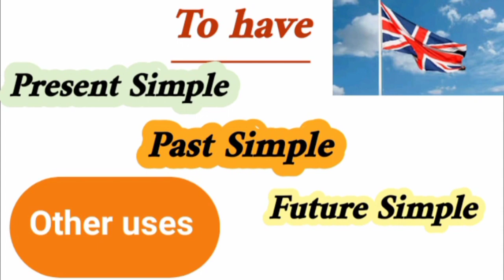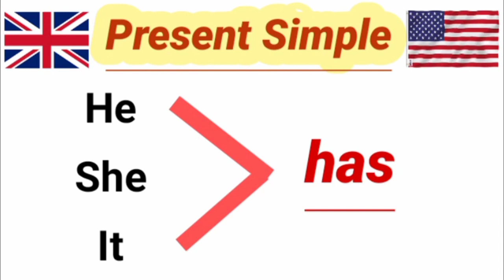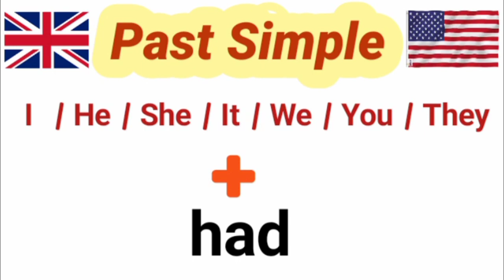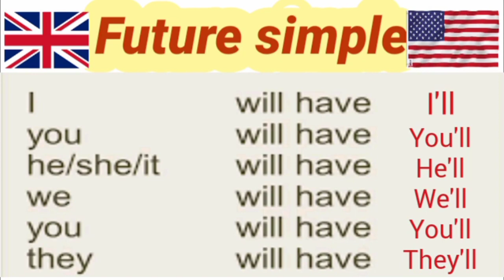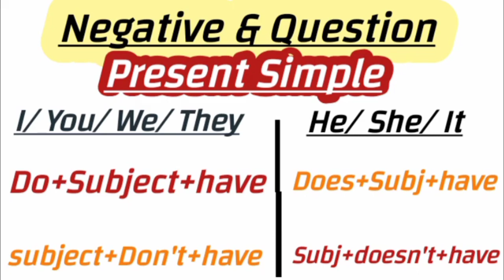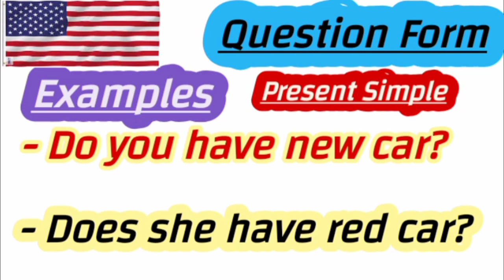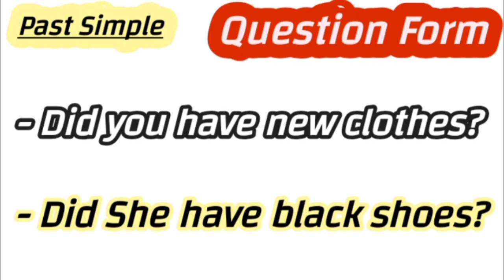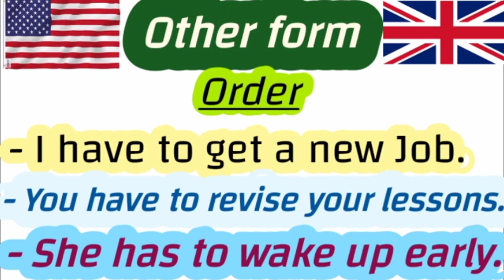طريقة إستعمال فعل الملكية " To have " | الدرس 8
✅ الدرس 8 من سلسلة تعلم الإنجليزية 🇺🇸 في 6 أشهر

اليكم أحسن و أسرع كورس تعلم اللغة الإنجليزية من الصفر بطريقة حصرية و جديدة, هذا كورس تعلم اللغة الانجليزية للمبتدئين كورس انجليزى شامل من البداية سيجعلكم تحبون تعلم الإنجليزية من الدرس الأول. ان هذه المجموعة من الدروس هي عبارة عن كورس شامل و كامل من تعلم اللغة الإنجليزية بطريقة سهلة للمبتدئين بارتكازه على تعلم اللغة الانجليزية بالصوت والصورة و من خلال المحادثات و تعلم مفردات اللغة الإنجليزية.
في هذا الكورس تجدون:
تعلم اللغة الإنجليزية من الصفر للمبتدئين الدرس الاول 1 - كيف تقدم نفسك باللغة الإنجليزية
الحروف الانجليزية.
كيف تعلم اللغة الانجليزية بسهولة.

❤️ إذا أردت النجاح وإثقان اللغة الإنجليزية ماعليك سوى الإشتراك في قناتي وتفعيل الجرس 🔔 وإبراز نفسك في التعليقات.

✅ بعض المفاتيح الأساسية